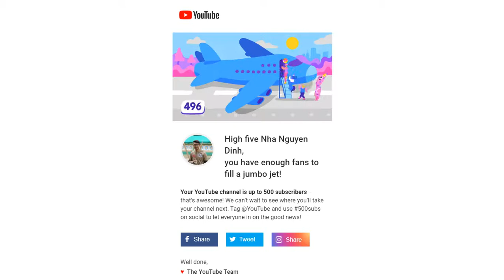Nha Nguyen Dinh hit 500 subscribers!